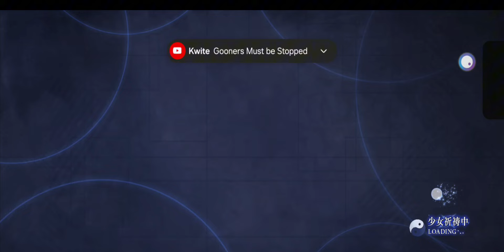the JP exclusive Touhou Gensou Eclipse